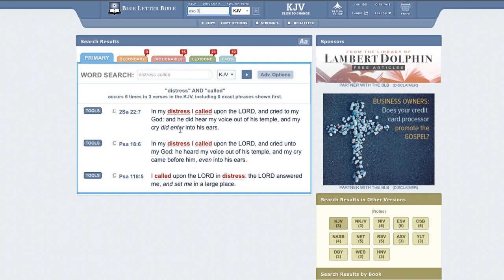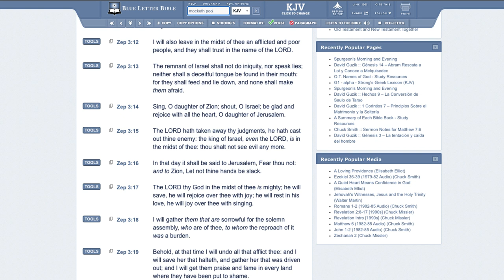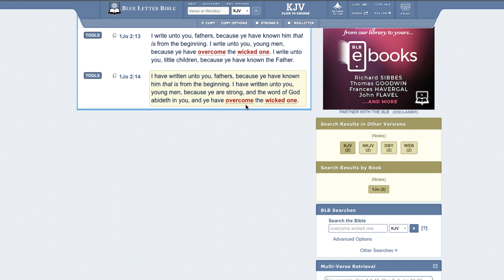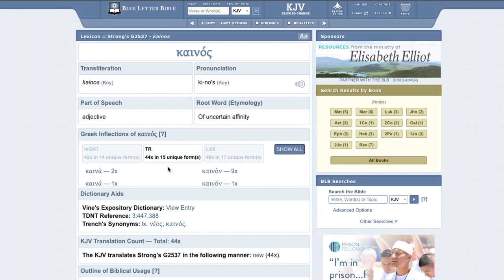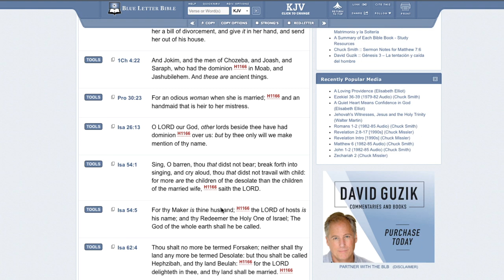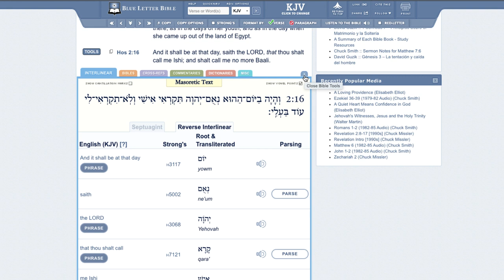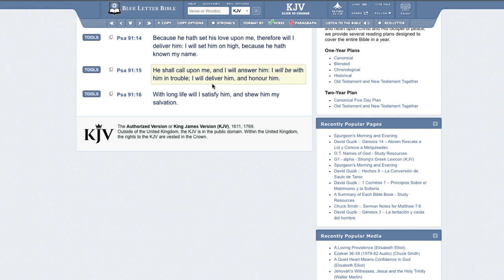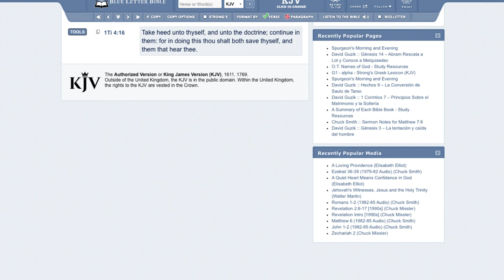UNDERSTANDING REV 3:12 (AND I WILL WRITE ON HIM MY NEW NAME)